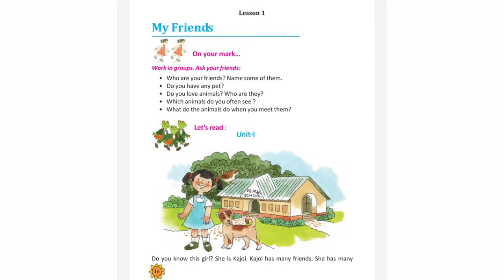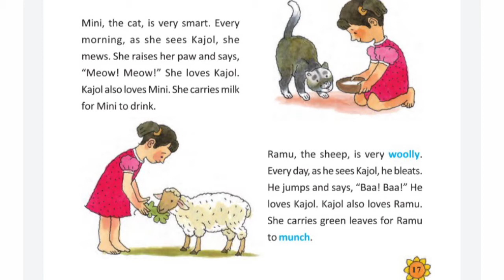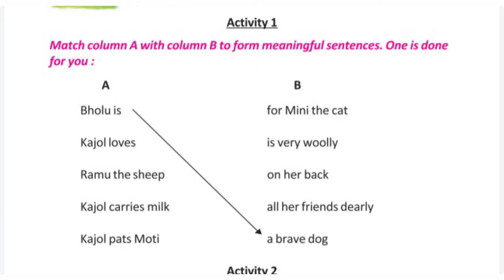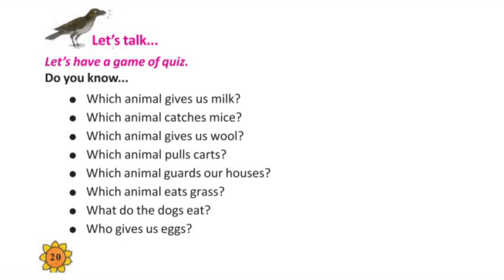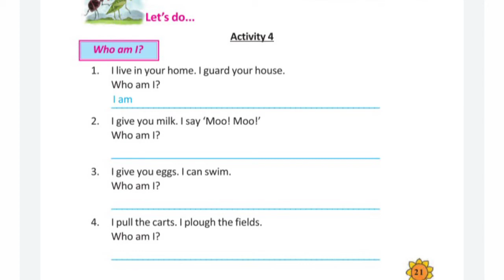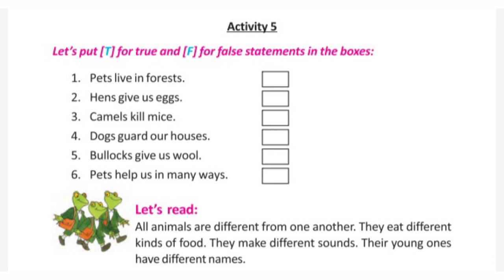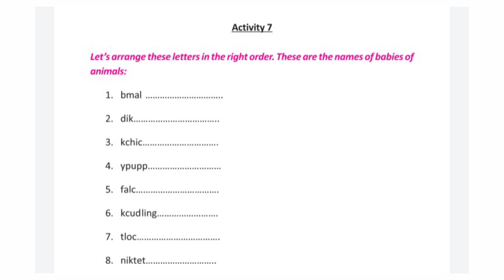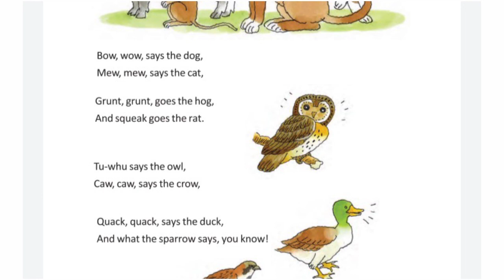My Friends Class 3 Lesson-1 Class-III Lesson-1 Unit-I My Friends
In this video Lesson-1 of Class-III English Unit-I is solved fully.